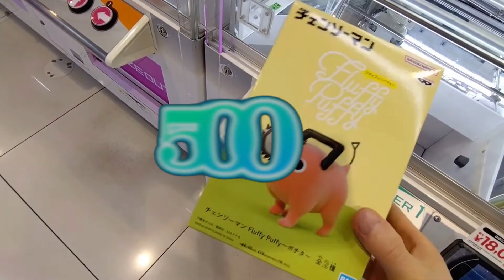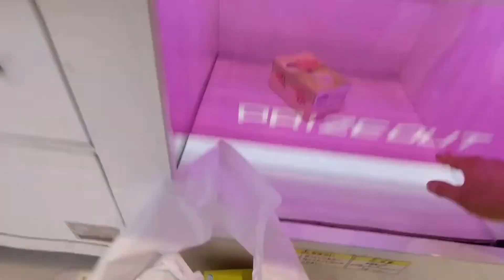[クレーンゲーム] 縦はめ狙いの一工夫！GiGOとおたちゅうでチェンソーマンポチタ取り比べ！ [ユーフォーキャッチャー]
【おたちゅう相模原店】
神奈川県相模原市中央区中央１丁目２−１ gooday place相模原内３F
★相模原駅より徒歩10分！
※撮影・動画投稿には事前の申請が必要です！

高評価やコメントを頂ける事が動画制作の何よりの励みになっています！

今回はおたちゅう相模原店さんとGiGOでチェンソーマンポチタのFluffyPuffyを取り比べてみました！
FluffyPuffyのように軽い景品はいかにGiGOといえど動かないということはないので、意外とおたちゅうさんのような
強パワー店とも良い勝負になることも…
両店とも縦はめ終盤の狙い方に注目してご覧ください！

【橋幅の基準】
バーの内側の景品が通る空間の幅を測っています。
参考までにQposket系の箱は、18×12×9cmとなっており、バーの間を通る辺は一番短辺の9cm(※)です。
※長箱はまちまちなのですが、大きめサイズのものは14cm程度あります。

【攻略景品】
・チェンソーマン Fluffy Puffy ポチタ

【目次】
0:00 オープニング
0:17 ポチタA(おたちゅう相模原)
1:00 ポチタB(おたちゅう相模原)
4:00 ポチタA(GiGO)
5:20 ポチタB(GiGO)
7:59 エンディング

・基本の突き回し
基本の突き回しを分かりやすく解説！誰でも真似できるようになります

【使用BGM】
DOVA-SYNDROME様

【効果音】
魔王魂様